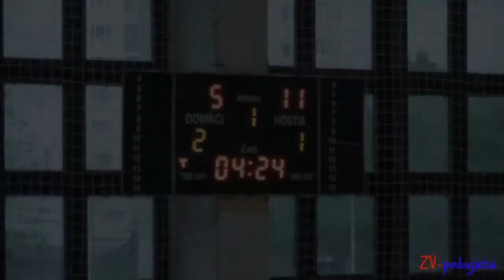BK ZŠ Zvolen - ŠKP 08 Banská Bystrica 46:53